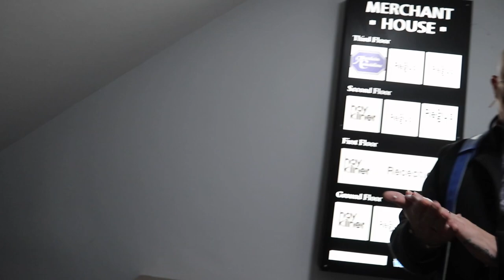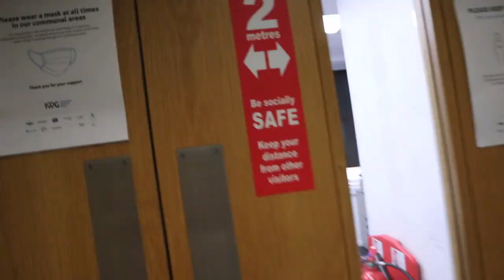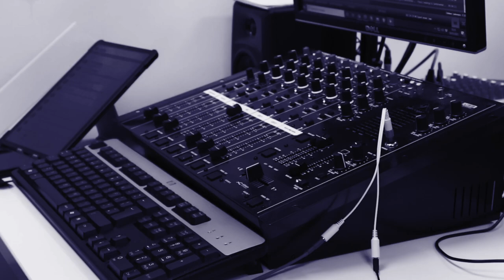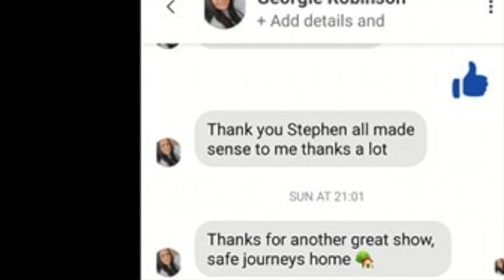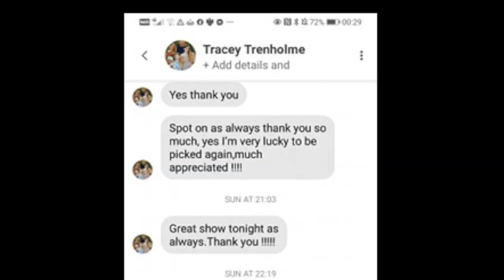nova radio 102 5FM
SENTIMENTAL SUNDAY SHOW IS WHERE WE PLAY YOUR LOVED ONES WHOS PASSED AWAYS FAVOURATE SONGS

WE ARE BASED IN THE CITY OF NEWCASTLE UPON TYNE

WE DO LIVE PSYCHIC TARROT READINGS AND HAVE DIFFERENT CLAIRVOYANTS ON EACH WEEK